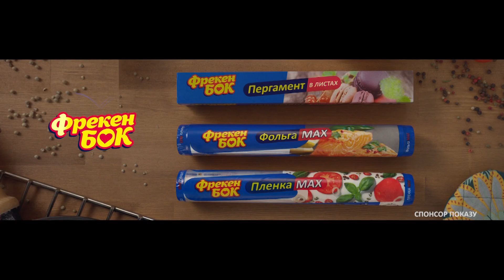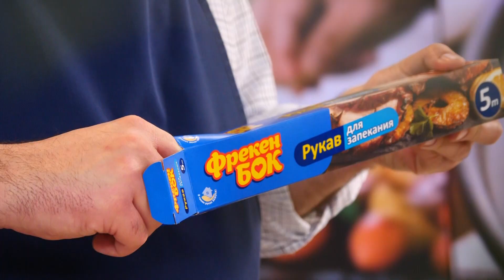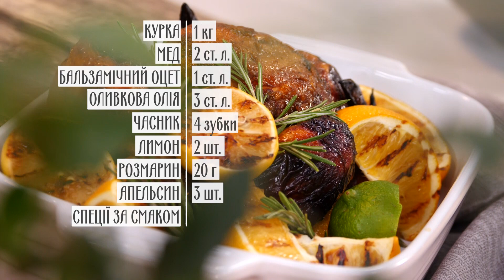Рецепт смачна курка в рукаві для запікання